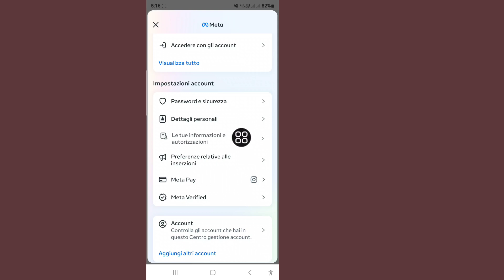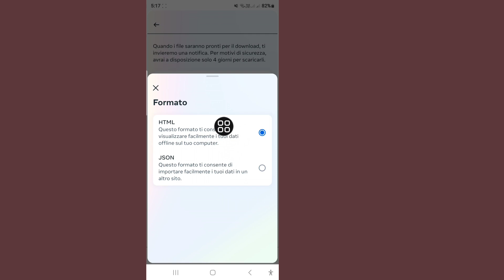NOVITÀ! Come recuperare le chat eliminate su Instagram | Recupera i messaggi eliminati di Instagram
Qui, in questo video ti mostrerò come recuperare le chat eliminate su Instagram. Ti mostrerò il processo più semplice per recuperare facilmente le chat eliminate su Instagram. Quindi continua a guardare il video completo senza saltarlo per recuperare le chat eliminate su Instagram.

💁 Altre domande correlate:

Posso ripristinare una chat eliminata su Instagram?
Come recuperare i messaggi eliminati?,
Il download dei dati di Instagram include i messaggi eliminati?,
Come trovare i vecchi messaggi su Instagram?,
come recuperare le chat di Instagram eliminate, su Android,
i messaggi di Instagram vengono eliminati per sempre,
dove è stato eliminato di recente su Instagram,
come recuperare i messaggi di Instagram eliminati,
messaggi di Instagram eliminati di recente,
recupero messaggi di Instagram,
backup chat di Instagram,
recupero messaggi eliminati di Instagram,
come recuperare chat eliminate di Instagram,
come vedere i messaggi eliminati su Instagram,
come ottenere messaggi eliminati su Instagram,
come ripristinare i messaggi di Instagram,
recupero chat eliminate di Instagram,
come eseguire il backup della chat di Instagram,
recuperare messaggi di Instagram eliminati su Android,
vedi messaggi di Instagram eliminati,
vedi  chat instagram eliminate,
come vedere messaggi instagram eliminati,
recuperare messaggi instagram eliminati iphone,